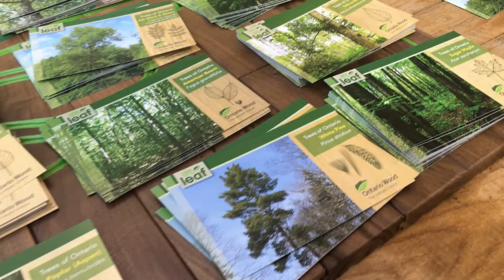Highlights Green Living Show 2016 (ROCA WOODWORKS)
ROCA WOODWORKS PRODUCER OF CUSTOM MADE FURNITURE, LIVE EDGE FURNITURE, BARN BOARDS, HARVEST TABLES AND MORE IN TORONTO